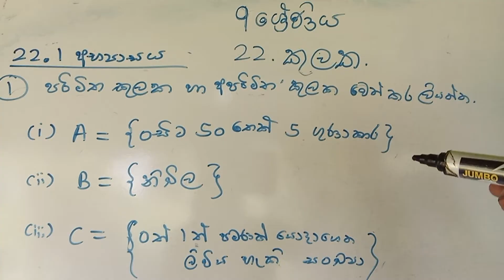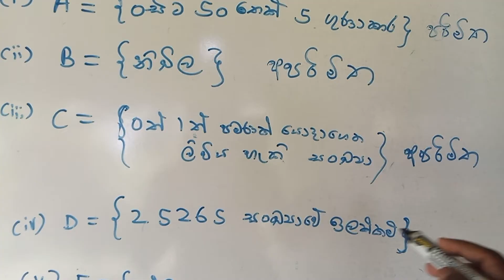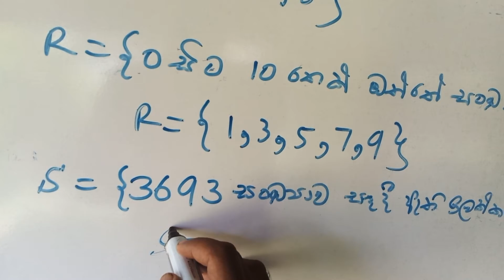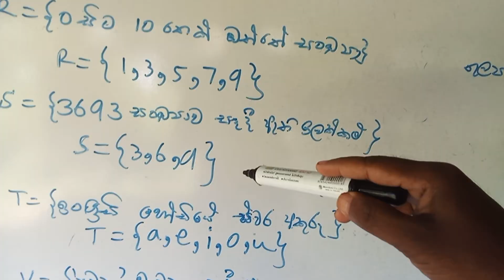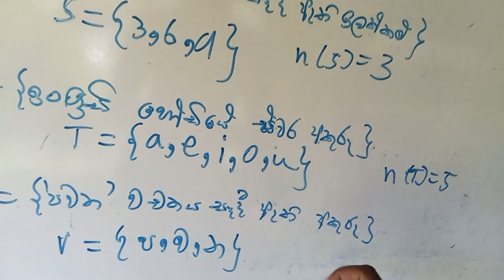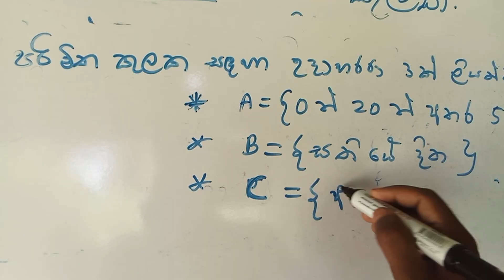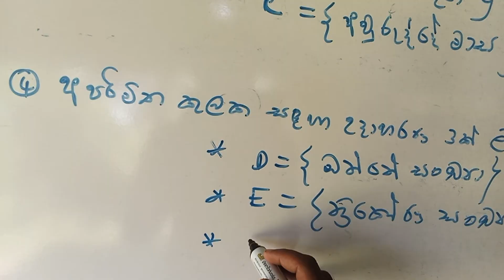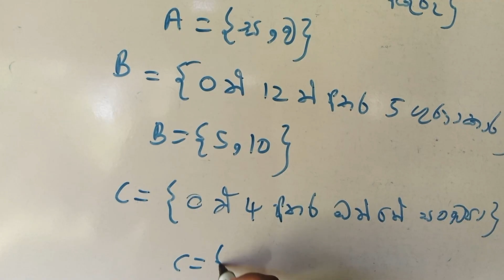grade 9 maths /22.1 අභ්‍යාසය /22 කුලක